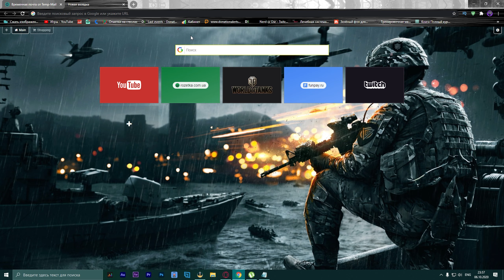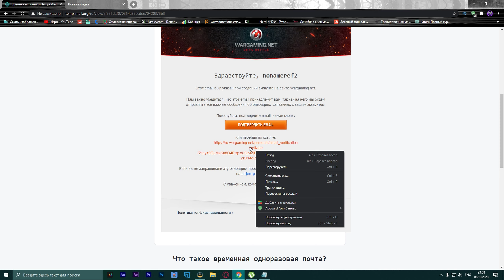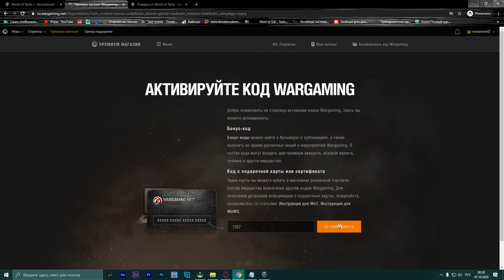15+ ПРЕМ ТАНКОВ ДЛЯ НОВИЧКА! ИНВАЙТ КОД World of Tanks ОКТЯБРЬ! wot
✔️✔️✔️  ЛУЧШИЙ СПОСОБ НА ДАННЫЙ МОМЕНТ ✔️✔️✔️
📌1) WoT на Т-127 (3-й уровень) + 600 голды + 7 дней ПА
📌2) ILOVETANKS
   👉🏻 CRUSHINGIT

❤️ Випочка (смайлы + выделение в чате + бонусы + ты помогаешь ютубу продвигать мой канал очень сильно всего от 49 руб/месяц) ➔

► Привет, зритель ! Меня зовут Виктор , мне 23 года живу в г.Черноморск(Одесская область,Украина). Не работаю , ютуб основной мой доход и все силы направлены на него. По профессии матрос-моторист.
Активно занимаюсь спортом , тренажерный зал и Street Workout , имеются некоторые звания (смотрите инстаграмм если интересно

Как включить точку в числах урона:
Панель управления ➔ язык и региональные стандарты ➔ вкладка форматы ➔ дополнительные параметры ➔ вкладка числа ➔ разделитель групп разрядов. И там ставишть точку.

TOP 1 по поддержке канала(человек который в свое время очень сильно помог)
👑 Ромыч  Freak_Lab 👑